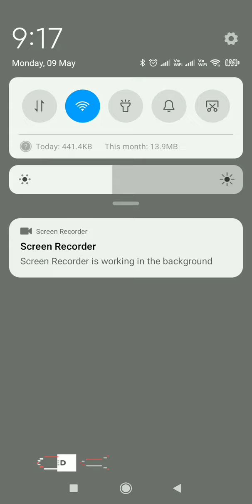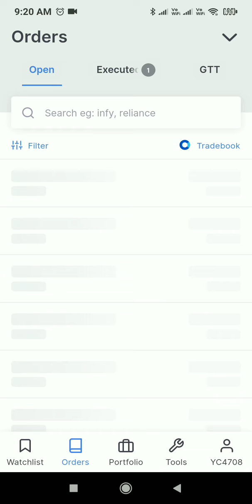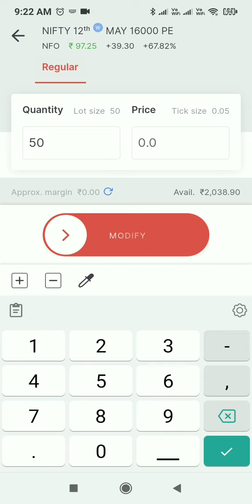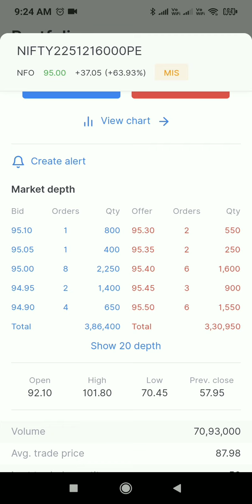Live Trading Session 05-09-2022 ₹1,145